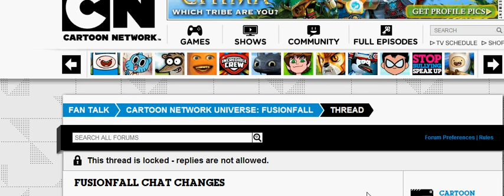Fusion Fall Chat Is Shut Down(Update)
IT IS BACK I REPEAT IT'S BACK IT WAS HACKED CN DID NOT TURN BACK ON CHAT